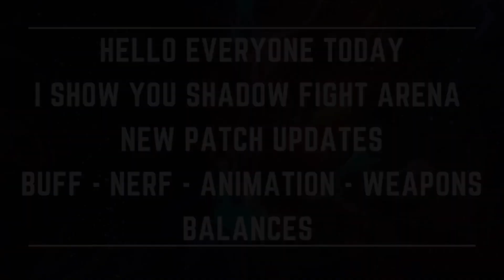Kibo got new animation | new patch updates | Shadow Fight Arena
==Links==

 (MGISLIVE)

shadow fight arena update
shadow fight arena balance changes
shadow fight arena nerfs and buffs
shadow fight arena ling
shadow fight arena azuma

==ABOUT==

:- MG - MOHIT GUPTA

:- MGisLive is a youtube channel, where you will find gaming streams & videos in hindi language, hope you liked this video,press the thumbsup button if you liked??.

:- GO AND JOIN MY OFFICIAL DISCORD SERVER NOW TO GET LATEST UPDATES

==MEMBERSHIP PERKS==

1) GETS YOUR NAME HIGHLIGHTED IN LIVE CHATS AND COMMENTS

2) ADDITIONAL EMOJIS ONLY FOR YOU

3) GET VIDEO UPDATES BEFORE EVERYONE IN DISCORD

4) A "YT MEMBERSHIP" ROLE ONLY FOR YOU IN DISCORD

5) GET A CHANCE TO PLAY WITH MG BEFORE ANYONE ELSE